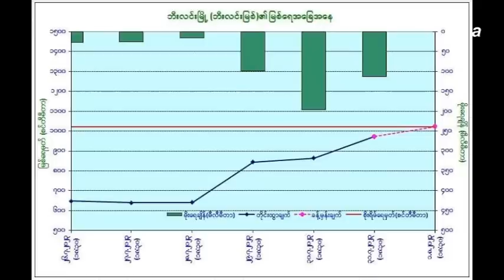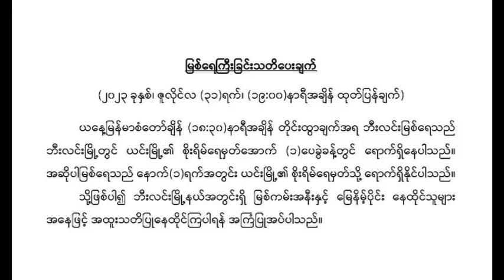ည ၉ နာရီမုန္တိုင္းသတင္းထူး ၾသဂုတ္လ ၁ ရက္ေန႕ စၿပီ လံုးဝထင္မထားတဲ့အေရးေပၚအေျခေန